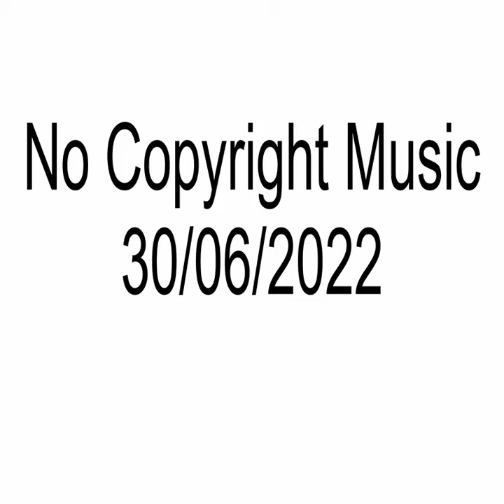No Copyright Music | 07/01/2022